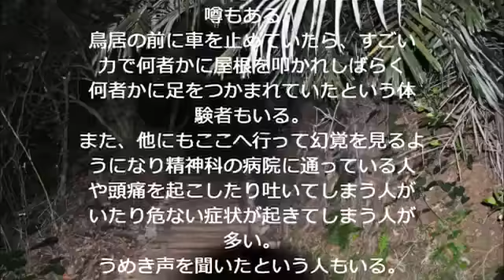恐怖】絶対行くな！！日本に実在する本当に怖い恐怖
名護市許田洋館は58号線を名護向けに走り、許田の高速入口の近くの海沿いに・ｶ在した廃墟だが今は取り壊されてなくなったみたいだ。 Ｙシャ...

トンネル内でランドセルを背負った子供があらわれる。 そして通り行く車に向かって「連れていって・・・、連れていって・・・」と語りかける...

今回は沖縄にある有名な心霊スポットを紹介します チャンネル登録よろしくお願いします→ 名護市許田洋館は58号線を名護向けに走り、許田の高...

施設の横には米軍の食料保管用の巨大冷蔵庫がありました。 しかし当時、戦死した兵士の遺体を本国に運ぶまでの間一時保管という形で使われて...

2015 心霊 怪談 幽霊 恐怖 怖い 恐ろしい 動画 閲覧注意 衝撃映像 放送事故 稲川淳二 心霊動画 呪い 投稿. 関連動画＝ 【恐怖心霊スポット】世界の...

名護市許田洋館は58号線を名護向けに走り、許田の高速入口の近くの海沿いに・ｶ在しwbrた廃墟だが今は取り壊されてなくなったみたいだ。...

昼でも暗く感じるらしく人によっては危険な場所らしい。 そこに、洞窟があ